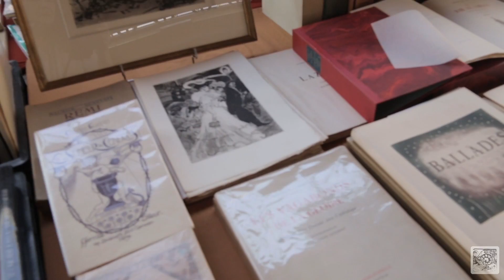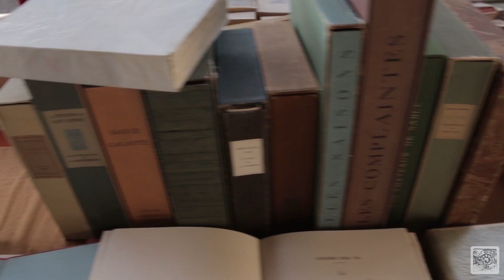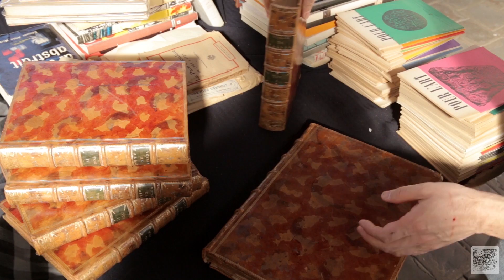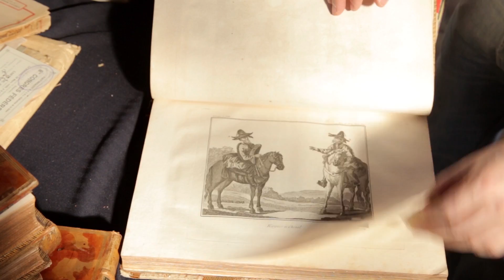Букинистический рынок Georges Brassens в Париже. Паллас, Путешествие по России. antik-tv.com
представляет рассказ о букинистическом рынке в парке Georges Brassens в Париже, о канадском издании 1945-го года русских басен, о роскошном французском издании книги Палласа "Путешествие по разным провинциям Российского Государства".
 - это послужит для авторов стимулом к регулярному созданию новых роликов и бесконечному (sic!) повышению их качества.
Заходите к нам на сайт - новости с антикварных аукционов, блошиных рынков, антикварных и из букинистических магазинов (география постоянно расширяется). Справочники и редкости...
     И, кстати, ссылка на скачивание "Путешествия Паласа", хоть в pdf, хоть в DJVu: